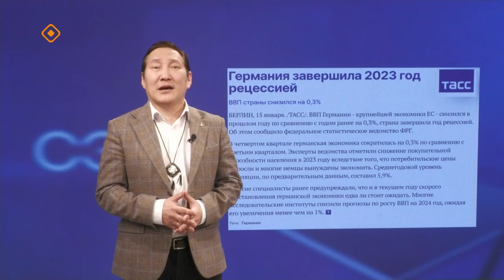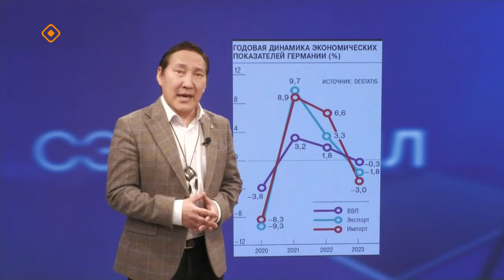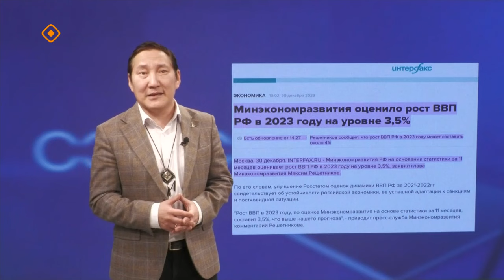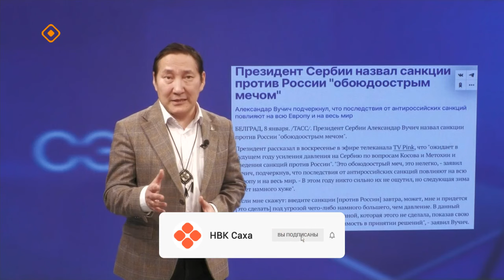«Сэмсэ тыл»: Аан дойдуга буола турар балаһыанньаны анааран көрдүбүт (05.02.24)